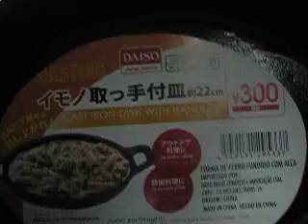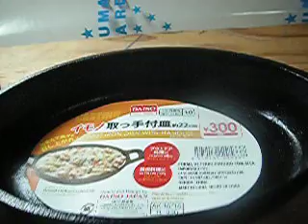【１００均キャンプ道具】１００均の新鋳物シリーズ買いました Solo camping exercise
今日、久し振りに出かけた先のお気に入りの１００均のダイソーに「新鋳物シリーズ」が出ていたのでその中から「イモノ取っ手付皿」を買ってみました（３００円）

アウトドア料理にと書いてあるくらいなので、これつかえるかなと思いましてね。

 写真でははぐらたんかな？
良さそうじゃないですか。
ドリアとかパエリアとか作ってみたいし、
 鉄板よりデミグラスソースやチーズのたっぷりかかったハンバーグなんかにも良さそう。

 野菜も焼けるしね。

 良いんじゃない♪